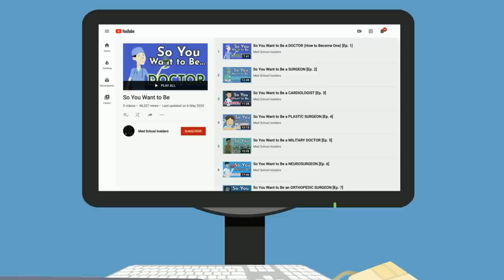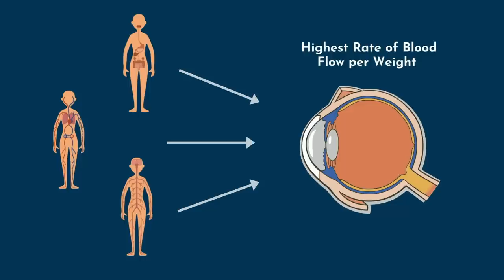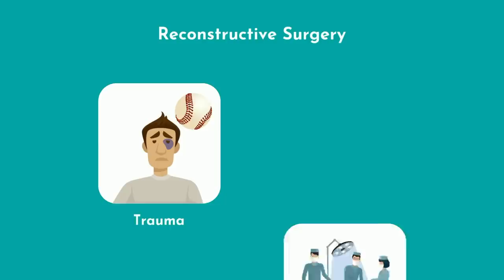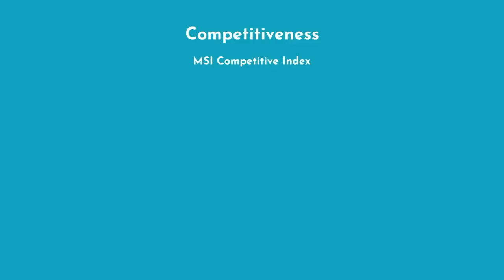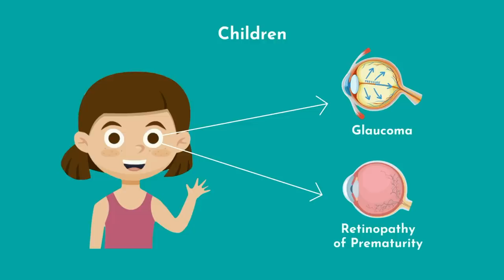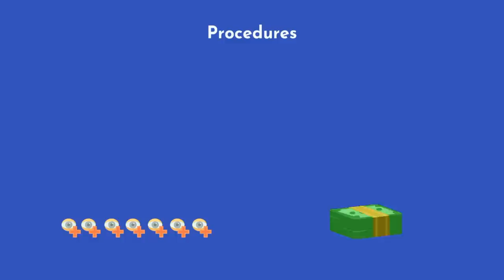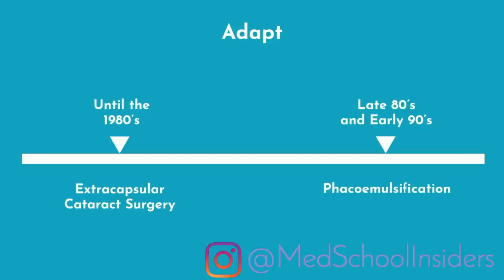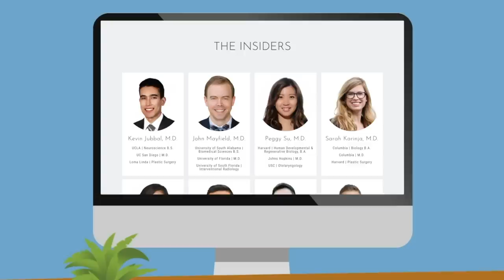So You Want to Be an OPHTHALMOLOGIST [Ep. 10]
So You Want to Become an Ophthalmologist. Here's how you can decide if ophthalmology is a good field for you, how to become an ophthalmologist, and some of its lesser known truths.

TIME STAMPS:
00:52 - What is Ophthalmology?
01:18 - Medical Ophthalmology
03:28 - Procedural Ophthalmology
04:16 - Surgical Ophthalmology
05:54 - How to Become an Ophthalmologist
07:43 - Subspecialties within Ophthalmology
09:48 - What You’ll Love About Ophthalmology
11:44 - What You Won’t Love About Ophthalmology
13:27 - Should You Become an Ophthalmologist?